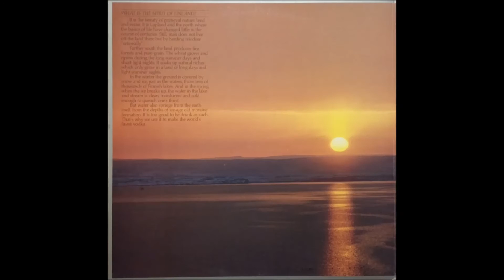1981 - Heikki Sarmanto - Finlandia Suite - Fire And Sand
1981 - Heikki Sarmanto - Finlandia Suite - Fire And Sand
ALKO ALKO 1

Composed By Heikki Sarmanto
Production by Heikki Sarmanto
Produced by Oy ALKO Ab Export Department, Helsinki Finland

Music from the film "Wild Waters"

Recorded at MTV-Studio March 30th and 31st 1981